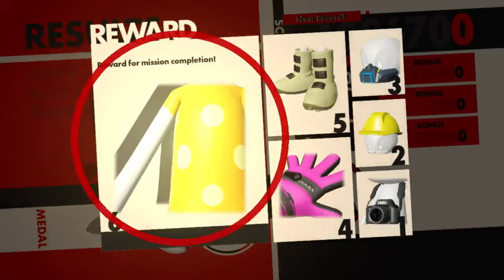Sonic Forces | Walkthrough #3 (No Commentary)